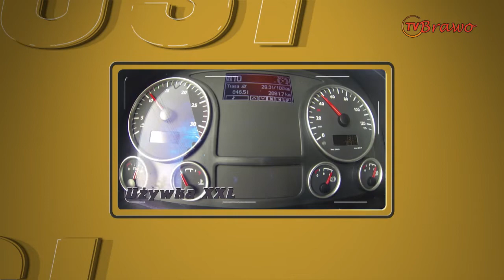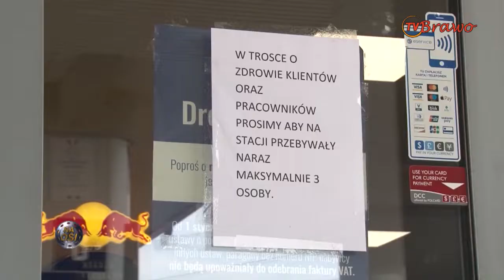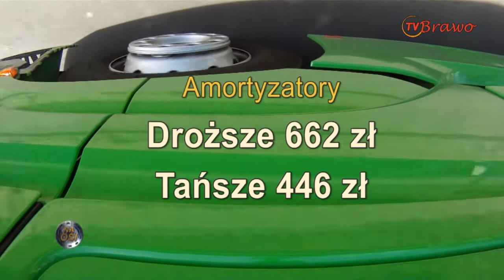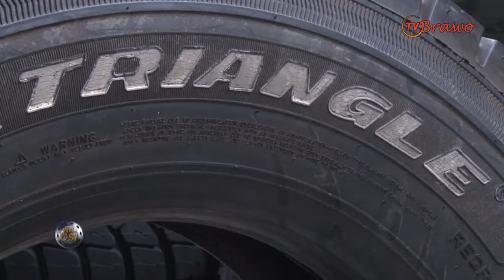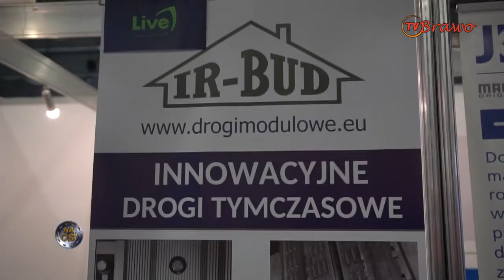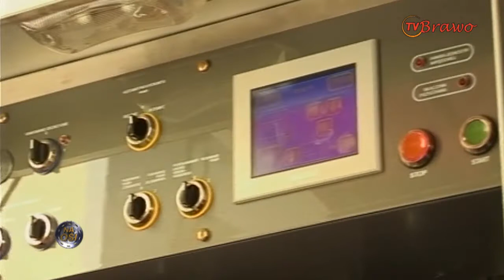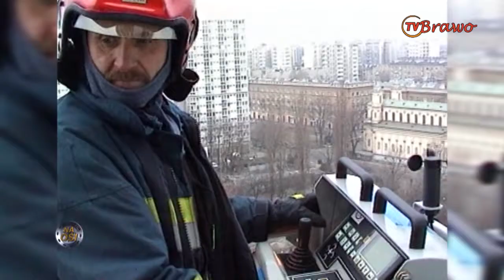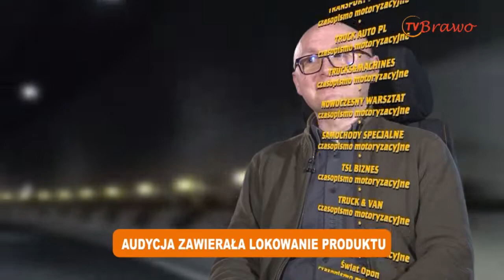Program Na Osi odcinek nr 871 z 25 kwietnia 2020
W tym odcinku zobaczyć będzie można między innymi: następny pojedynek na zalety i wady w którym w szranki staną Volvo FMX i Renault K; jeszcze jedna porcja uwag i spostrzeżeń na temat prawidłowego mocowania ładunków w transporcie; dokończenie relacji z poznańskich targów maszyn i sprzętu budowlanego Budma – Intermasz; dalszy ciąg obserwacji nieprawidłowych zachowań na drodze i niebezpieczeństw z nich wynikających; w cyklu „Truck Story” życiorys stojących na straży naszego życia i mienia pojazdów pożarniczych.

Program motoryzacyjny, zajmujący się sprawami najszerzej pojętego transportu drogowego, zawierający m.in. najświeższe informacje z branży transportowej i ze świata motoryzacji; pokazuje wiodące na rynku rozwiązania, produkty i usługi a także relacjonuje sporty motorowe oraz wydarzenia z branży takie jak targi i zloty. W programie nie brakuje nowości i wszelkich spraw związanych z pojazdami użytkowymi i transportem – zarówno towarowym jak i osobowym, oraz zagadnień związanych z logistyką i spedycją. W roli prowadzącego występuje Piotr Zelt.